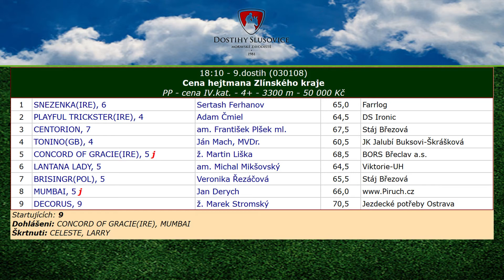27. 5. 2018 - Cena hejtmana Zlínského kraje